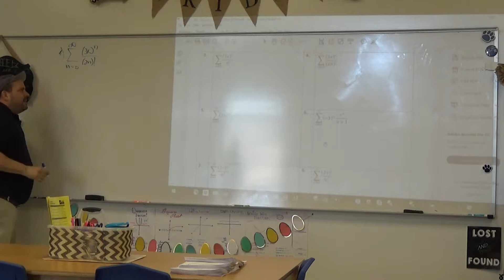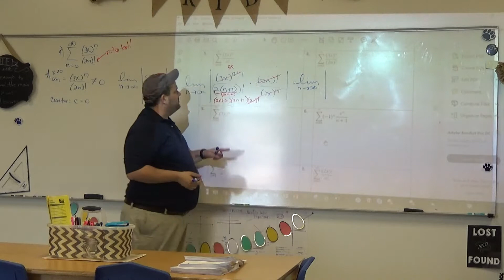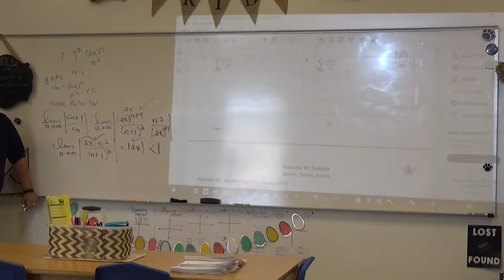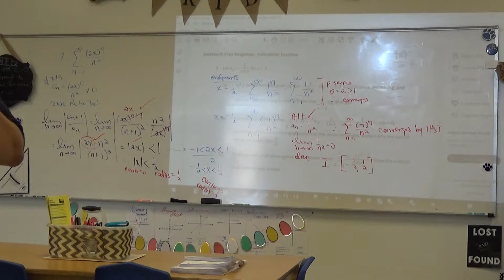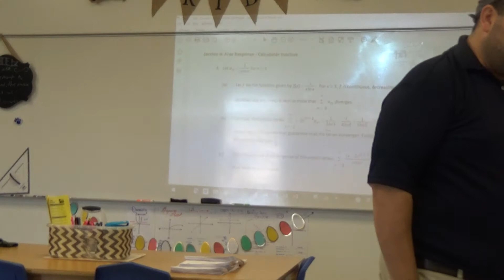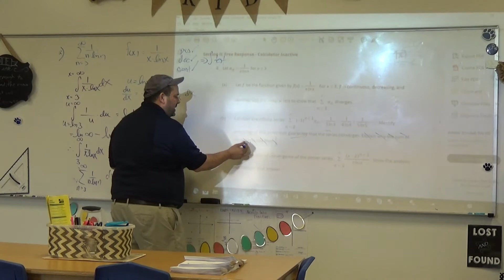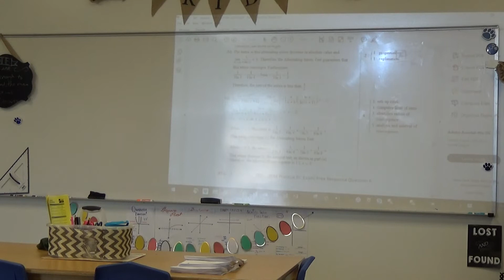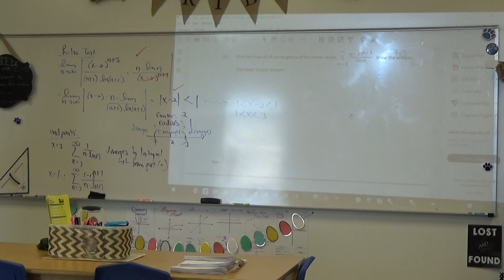BC 2016 Lesson 129 Bonus Footage